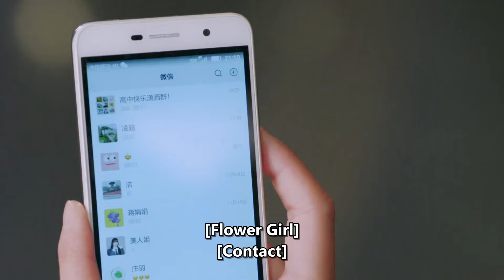Xiao Tu is Jealous of Ling Chao | Exclusive Fairy Tale EP15 | iQIYI Romance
【Introduction】 The story follows the sensitive and independent overachiever Ling Chao (played by Wen Junhui) and the carefree and adorable underachiever Xiao Tu (played by Zhang Miaoyi). They have known each other since birth and have a love-hate relationship as childhood friends. With the help of their parents and friends, they eventually embark on a sweet and romantic journey. Whether in kindergarten, elementary school, middle school, or high school, Ling Chao and Xiao Tu are like a pair of bound and inseparable commodities. They cannot shake off their connection no matter how much they try. It is only when Xiao Tu mistakenly believes that she has feelings for Yin Zihan (played by Xiong Aobo) and nearly breaks up with Ling Chao that he realizes the indispensable place Xiao Tu holds in his heart.

【Cast】Jun MiaoyiZhang